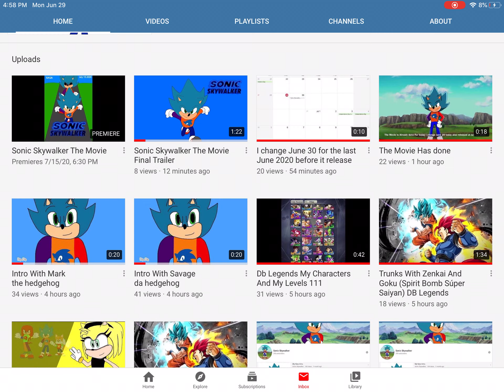Crypzl Birthday July 15 2020